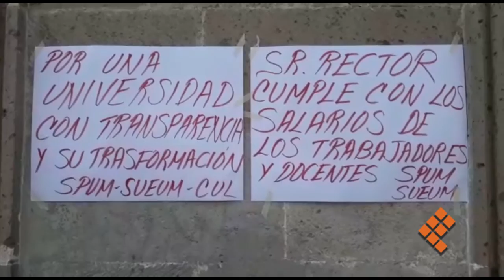Demanda SUEUM pago atrasado con toma en la Madero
MORELIA, Mich., 3 de noviembre de 2017.- A tres días de retraso de los pagos quincenales en la Universidad Michoacana de San Nicolás de Hidalgo (UMSNH), sindicalizados encabezan bloqueos en Morelia.